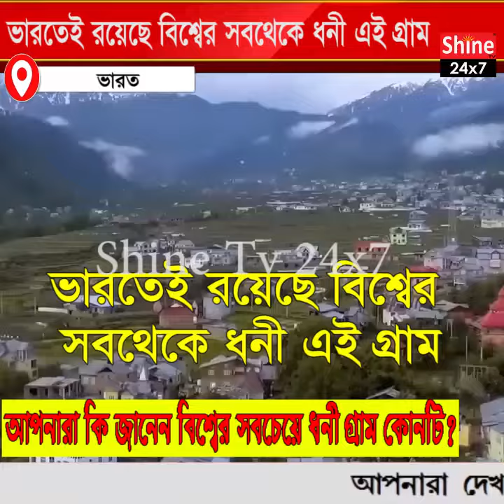ভারতেই রয়েছে বিশ্বের সবথেকে ধনী এই গ্রাম, ব্যাঙ্ক-এ জমানো টাকার সংখ্যা শুনলে কপালে উঠবে চোখ